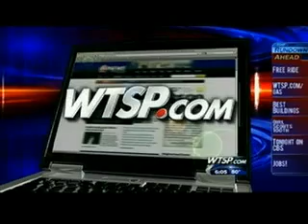3 13 12 WTSP